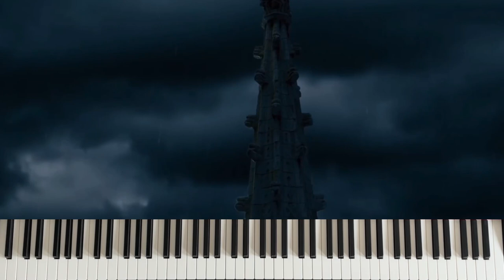SPIDER-MAN 3 MAIN TITLE EPIC PIANO COVER | Christopher Young 2007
This is a piano cover of the main title from Spider-Man 3 (2007)!

Arranged and played by Sten Rashkov
Composed by Christopher Young
Original theme by Danny Elfman

My name is Sten Rashkov, I make covers of songs that I enjoy and sometimes I compose my own songs, have fun on my channel! :D